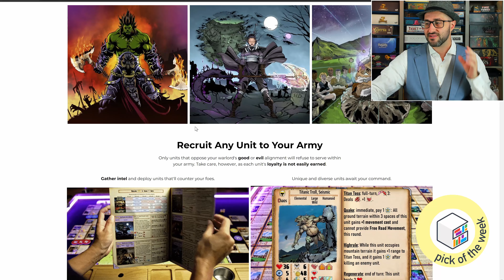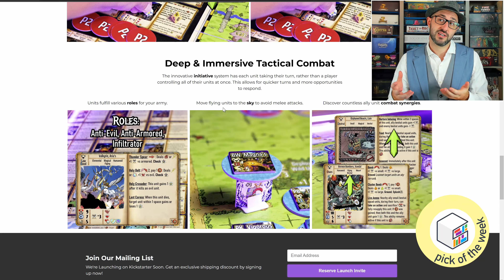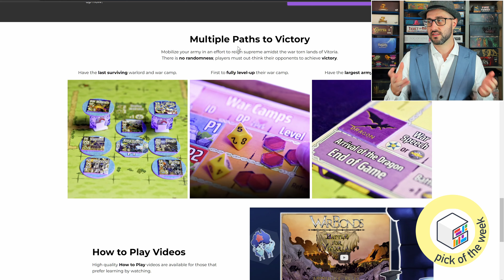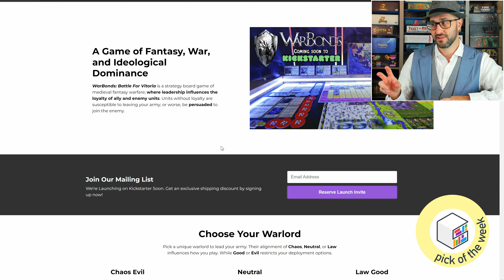🌱Short Preview of WarBonds Battle For Vitoria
ShelfClutter Logo if needed for sharing